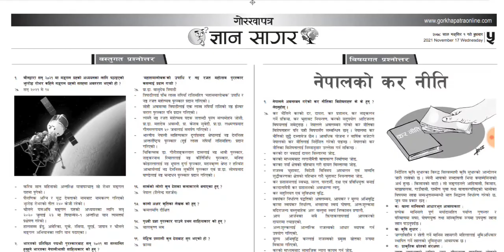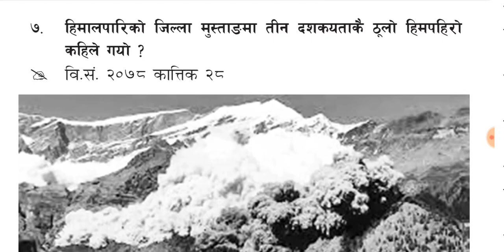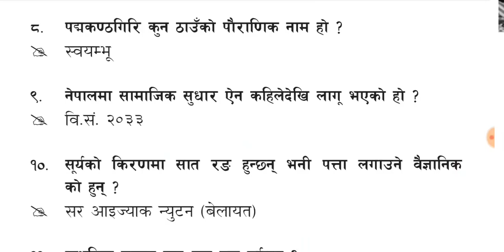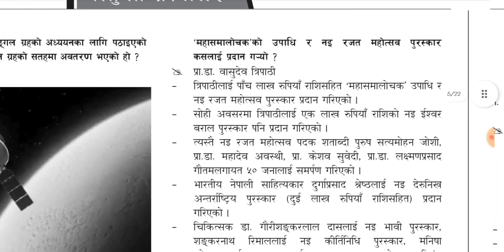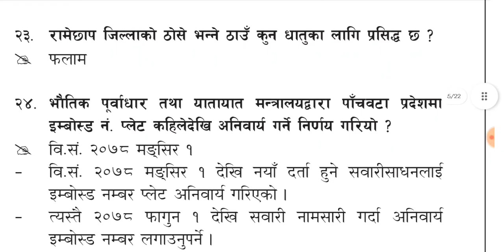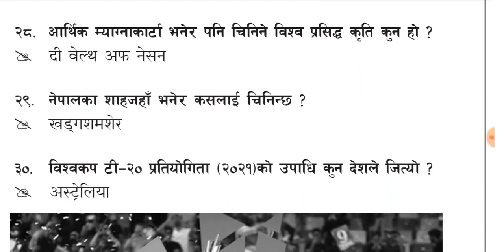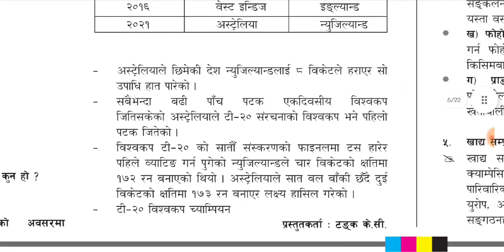गोरखापत्र ज्ञानसागर : महत्त्वपूर्ण वस्तुगत प्रश्नोत्तर : २०७८ मंसिर १